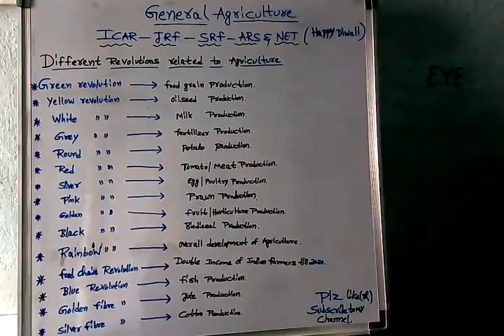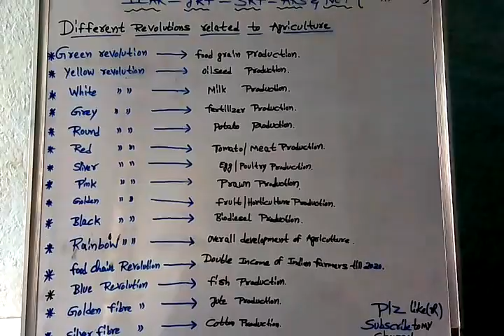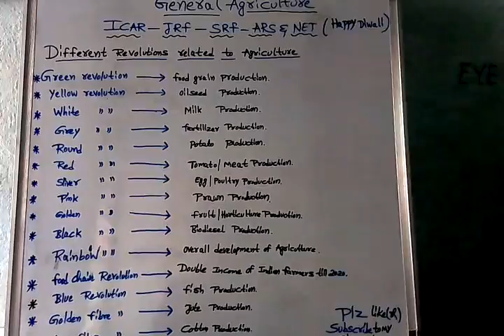ICAR EXAM BITS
prevoiusly asked ICAR,JRF,SRF,ARS & NET BITS